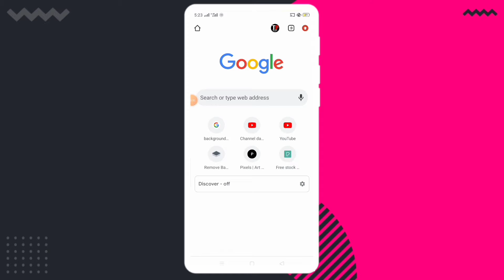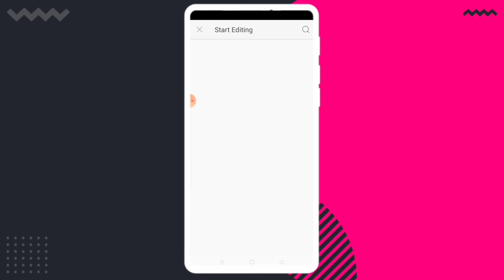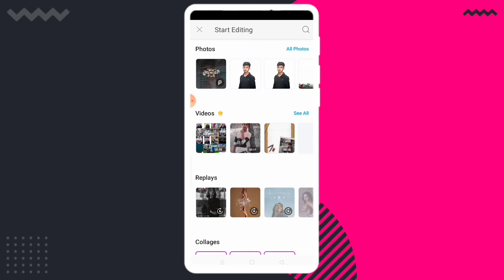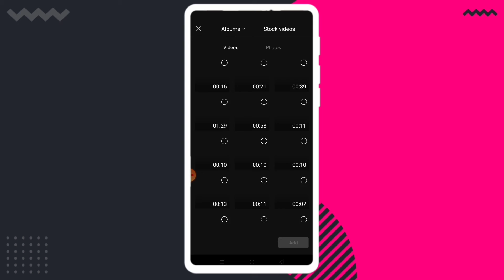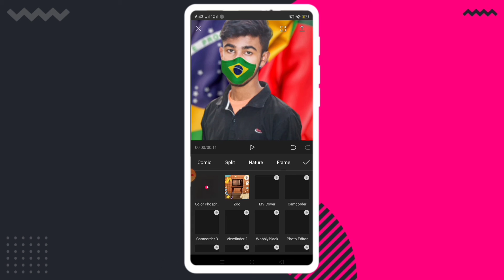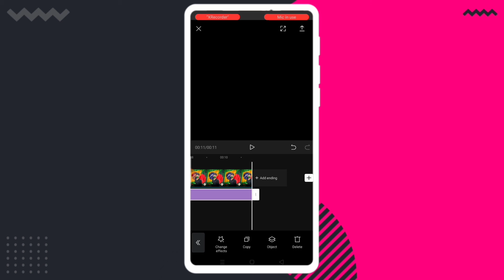Argentina Brazil Photo editing tutorial | copa America cup 2021 Photo editing Brazil